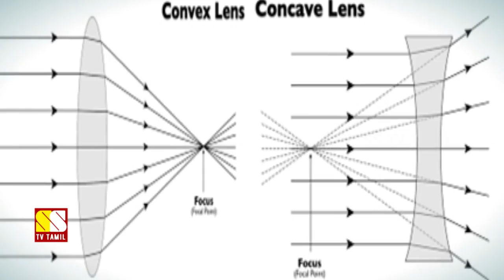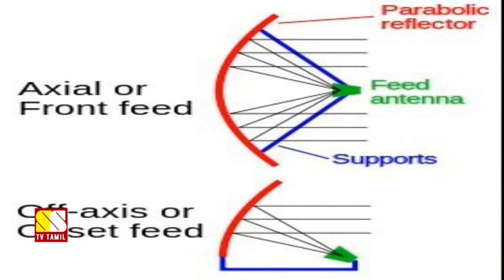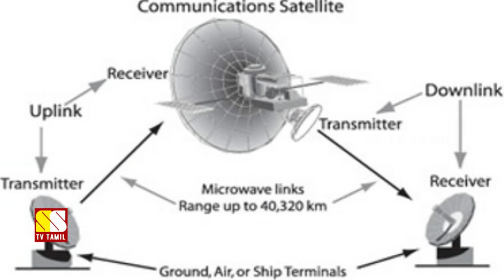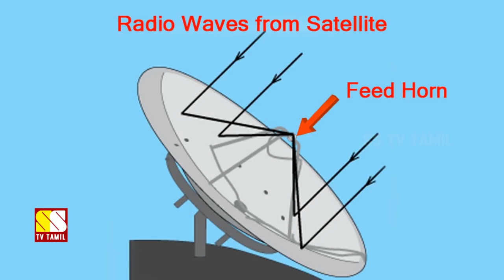உங்கள் வீட்டு டிஷ் ஆண்டனா பற்றிய இந்த இரகசியம் தெரியுமா?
This Video Explains About Why Satellite Dish Antenna's Have Concave Surface And How Concave Surface Helps To Receive Broadcast Signals...